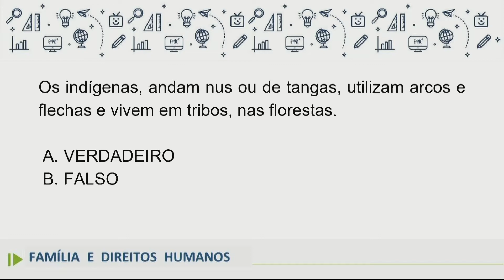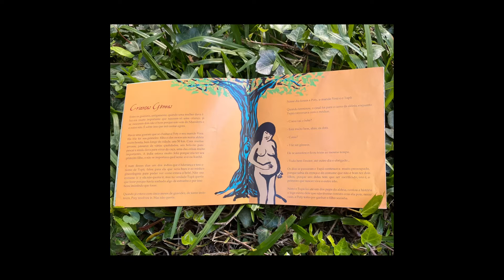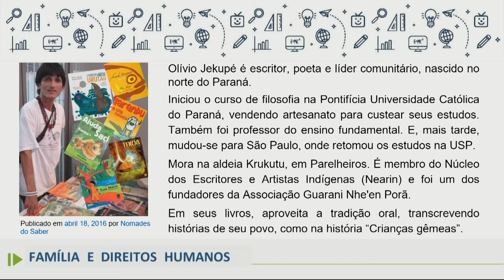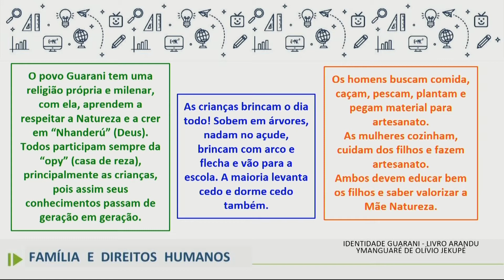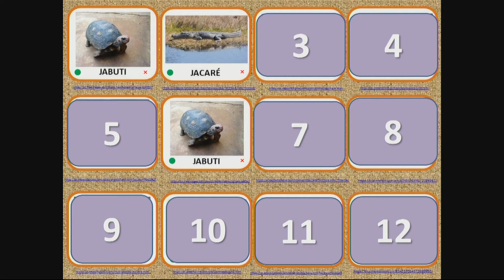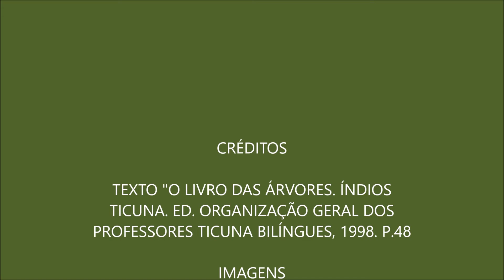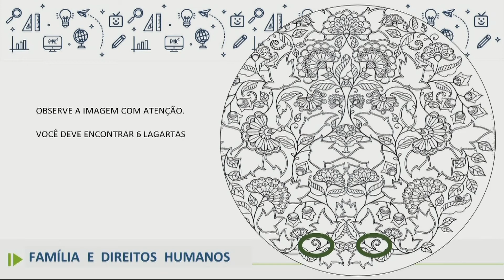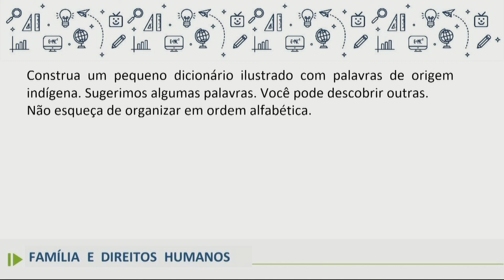Família e Direitos Humanos - 7.º ano - aula 12 - 29/06 - O tupi que a gente fala